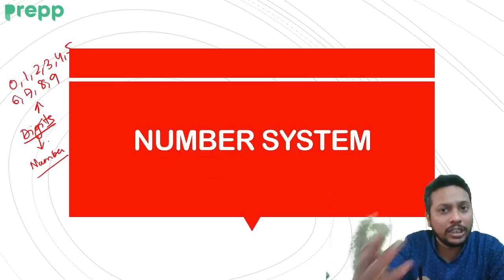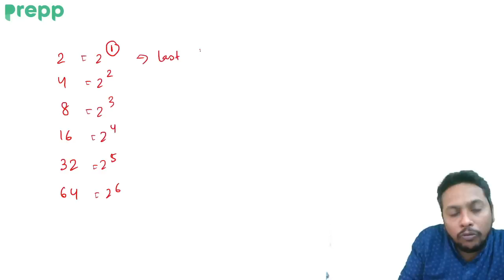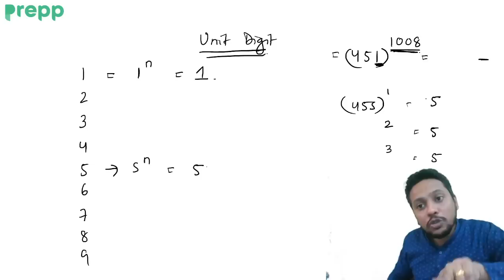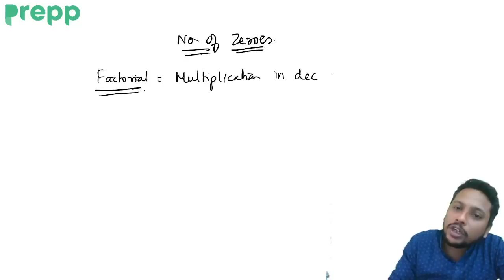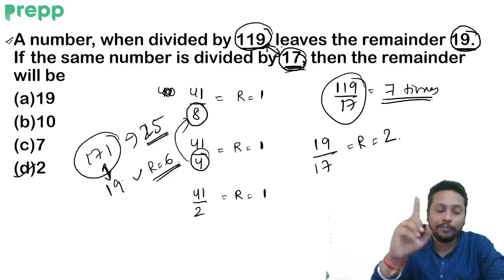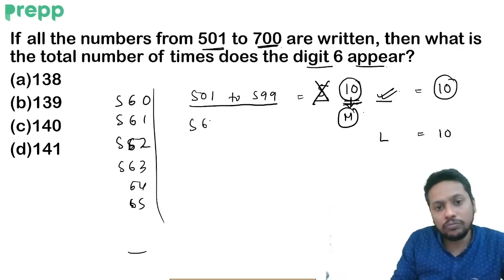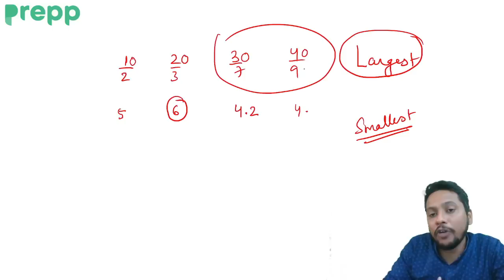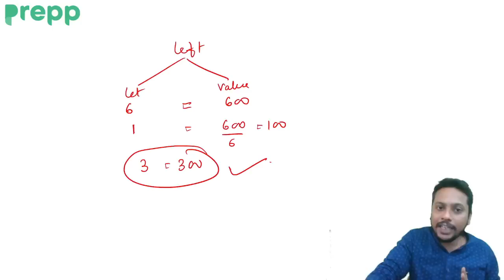L1: Number System And Fractions | CSAT course for UPSC prelims 2022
Number System And Fractions | CSAT course for UPSC prelims 2022

In this video Rahul sir will teach about the Number System And Fractions for the UPSC prelims 2022. During the session, Rahul Sir will be sharing a lot of Tips and Tricks to crack the exam. UPSC CSE aspirants who are preparing for their Exams will be benefited.